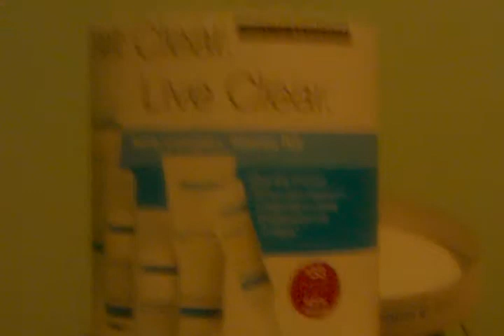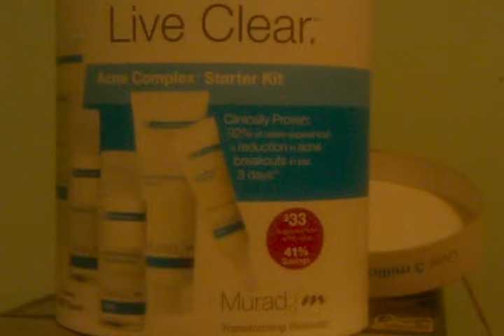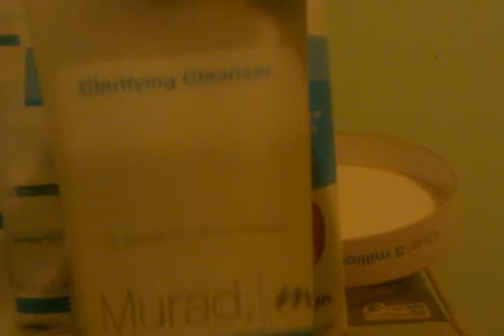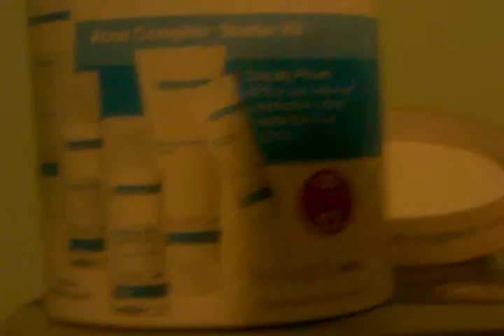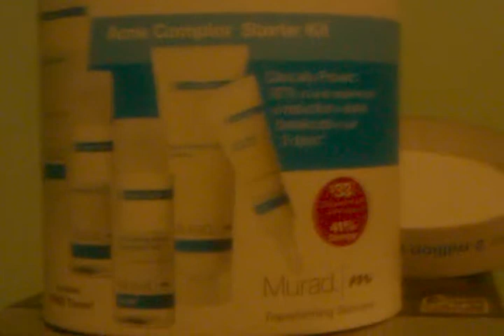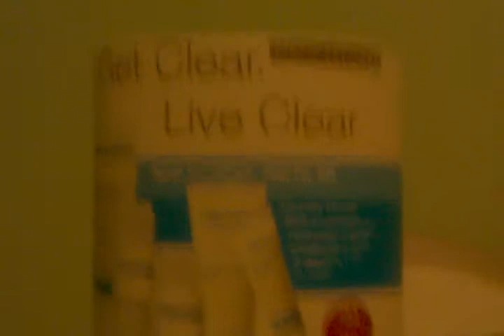Murad starter kit